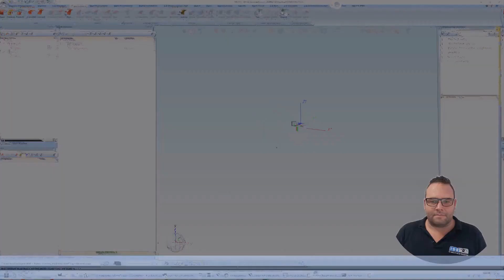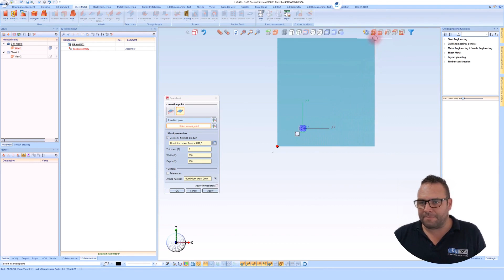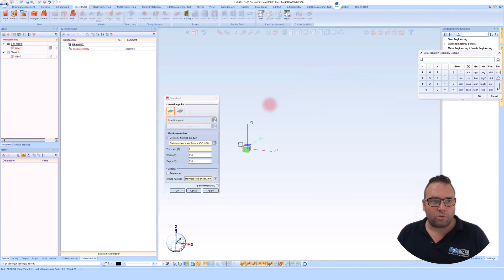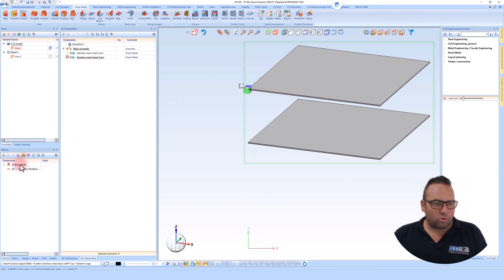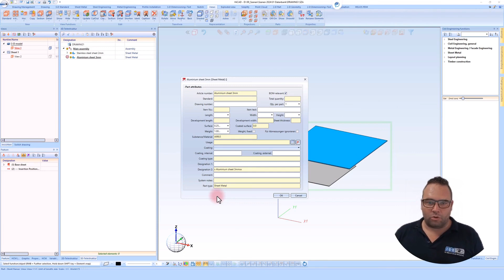HiCAD Academy: Primi passi con la piastra di base in HiCAD (Italiano)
🔧 Padroneggia il modulo di piegatura della lamiera: Un corso rapido per una lavorazione precisa 🔧

🚀 Vuoi migliorare le tue competenze CAD? Nel nostro ultimo video, imparerai le basi del modulo di piegatura della lamiera in HiCAD in soli 4 minuti e 44 secondi. Il focus è sulla prima funzione per la creazione di parti in lamiera rettangolari o quadrate – ideale sia per principianti che per utenti esperti che desiderano approfondire le proprie conoscenze.

📋 Cosa imparerai in questo video:
Comandi di base: Scopri come avviare e utilizzare efficacemente il modulo di piegatura della lamiera.
Metodi di inserimento dettagliati: Impara due metodi per inserire lamiere – inserendo valori o selezionando punti.
Ottimizzazione della visualizzazione: Regola la visualizzazione per posizionare le lamiere in modo più preciso.
Adattamento dei punti di inserimento: Definisci nuovi punti di inserimento e seleziona lamiere da un catalogo personalizzabile.
Modifiche dei valori durante il processo: Cambia i parametri della lamiera in qualsiasi momento per ottenere risultati ottimali.
Creazione di più parti in lamiera: Passaggi precisi per creare e posizionare più parti in lamiera.
Modifica e adattamento dei materiali e delle dimensioni: Adatta rapidamente e facilmente materiali e dimensioni.
Impostazioni dettagliate dei valori specifici: Impara come visualizzare, modificare e utilizzare valori specifici per le lamiere con opzioni per future modifiche e calcoli.
Cerchi una piattaforma che ti aiuti a sfruttare al massimo il software HiCAD?
Allora HiCAD Help è proprio ciò che fa per te! Questo sito offre risorse preziose e supporto completo per gli utenti HiCAD – che siano principianti o professionisti.

Su HiCAD Help troverai:

Tutorial esclusivi: Guide passo dopo passo che ti aiuteranno a padroneggiare le funzioni e gli strumenti complessi di HiCAD.
Consigli e trucchi: Scopri metodi collaudati e suggerimenti per ottimizzare il tuo lavoro e aumentare la produttività.
Guide complete: Approfondisci le tue conoscenze su HiCAD con guide dettagliate su varie funzioni e moduli.

Cogli questa opportunità e diventa membro oggi stesso!